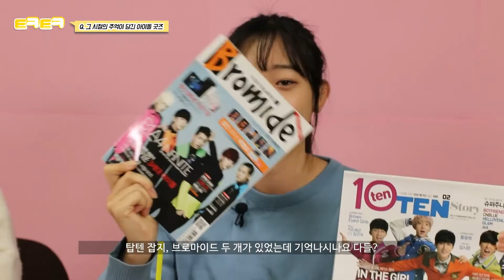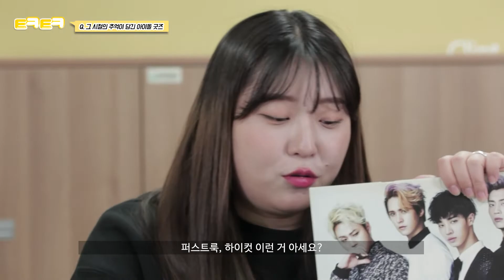[ㅌㅋㅌㅋ] EP.01 그 시절, 우리가 좋아했던...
더프의 새로운 도전 ‼️
그 시절, 추억 속으로… 🥳🥰
답이 없는 아이돌 논쟁🔥